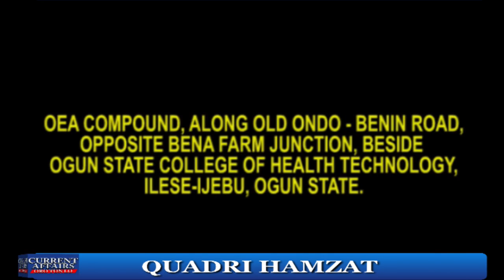THIS IS SERIOUS!! TINUBU VS PASTOR ADEBOYE..UNBELIEVEABLE